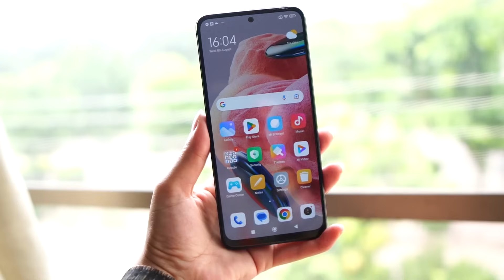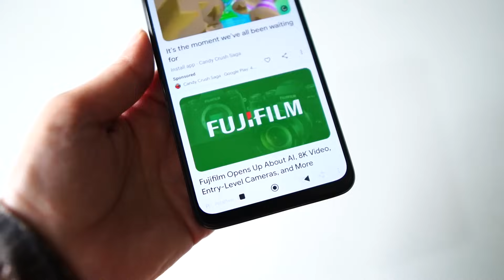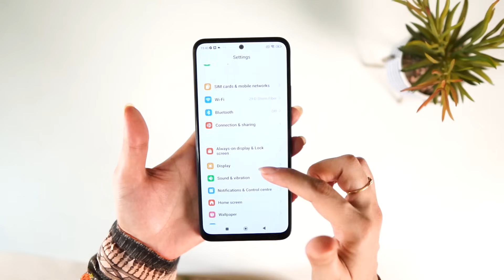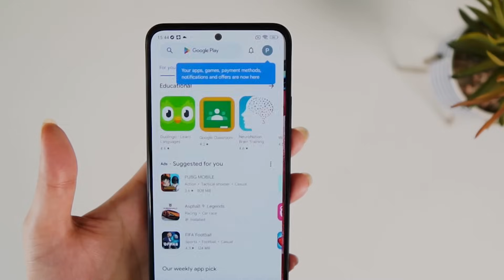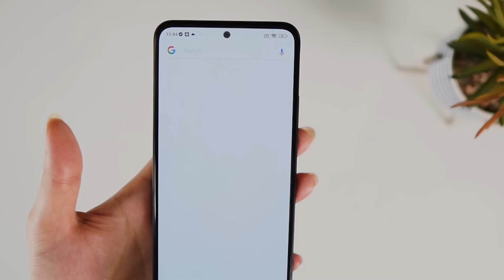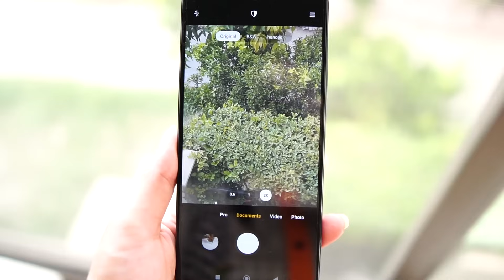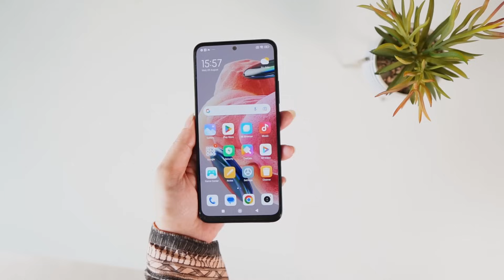This is the Best SmartPhone Under 60000 in Pakistan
The Redmi Note series is a popular line of smartphones produced by Xiaomi under their sub-brand Redmi. These phones are known for offering a good balance of features, performance, and affordability.
Redmi Note 12 tend to offer a versatile camera setup 50MP AI, including multiple lenses for different photography purposes such as wide-angle, macro, and depth sensing. The camera quality has been improving with each new iteration
Redmi Note 12 feature a decent-sized display with good resolution and color reproduction With 120hz Amoled display. .